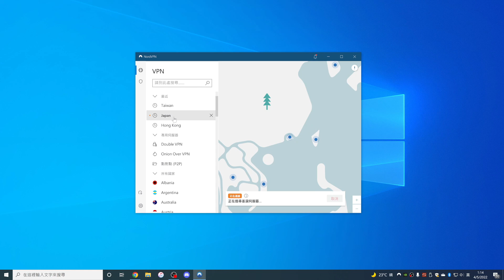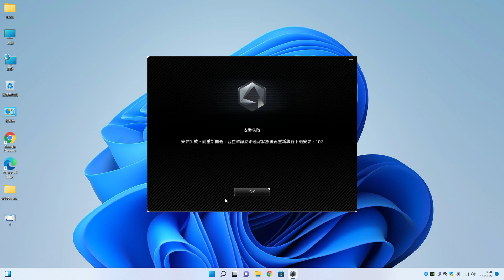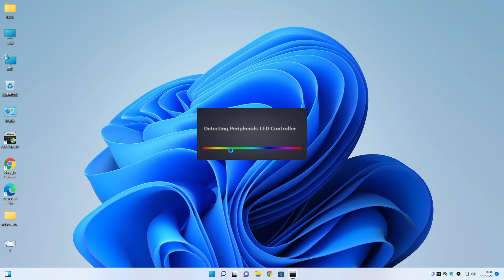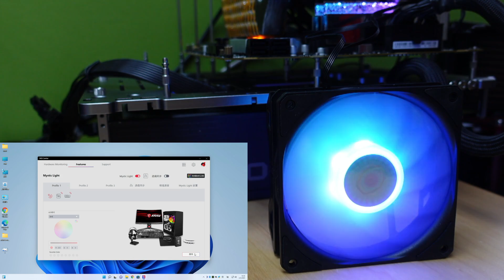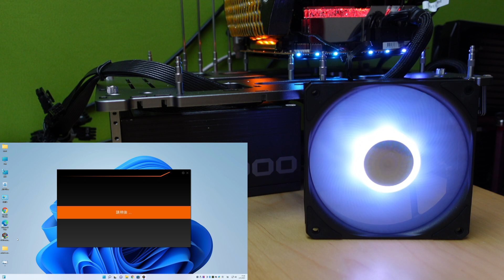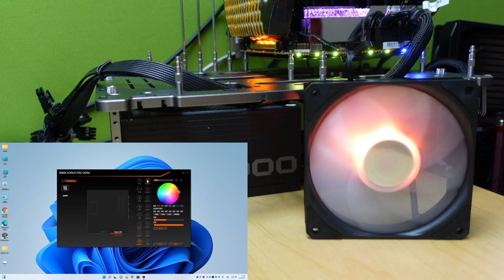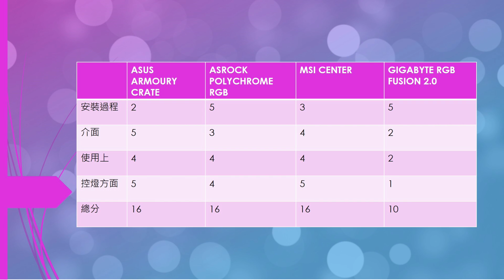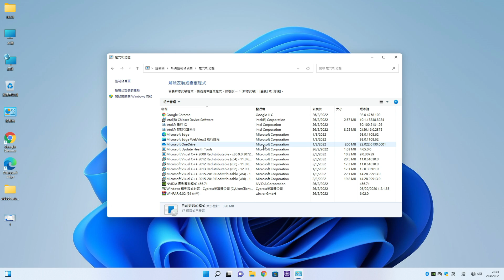【做乜林野】控燈軟件大測試！唔同牌子嘅主機板 ARGB 燈效實測！最差果個牌子係邊個？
歡迎來到新系列【做乜林野】
依個系列呢就呢Er...未諗到下集做咩嘅出住先啦
今次就會同大家測試四大主機板廠嘅燈效同步軟件
究竟佢地咁多個有咩分別？
邊一個係最垃圾？
建議大家先係留言度講低自己諗法
再一路睇落尾
好可能同大家有出入嫁

以超優惠價錢購買兩年Plan加送一個月！

00:00 引言
01:47 NordVPN 廣告 多謝金主支持
02:56 評分準則
04:14 ASUS ARMOURY CRATE
07:32 ASROCK POLYCHROME RGB
10:48 MSI CENTER
13:54 GIGABYTE RGB FUSION 2.0
18:00 總分
21:19 總結
23:40 彩蛋

一按即 PayMe！